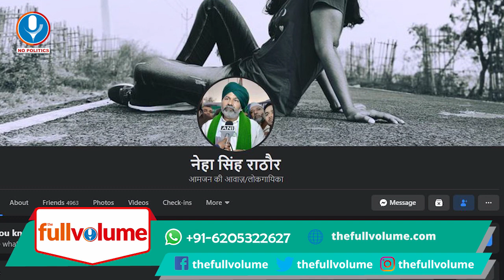Neha Singh Rathore बिना बोले बहुत कुछ बोल गयी | Kisan Andolan | The full volume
Raj Construction,
Block-D 90 Feet Road,
Malahi Pakri,
Kankarbagh,
Patna